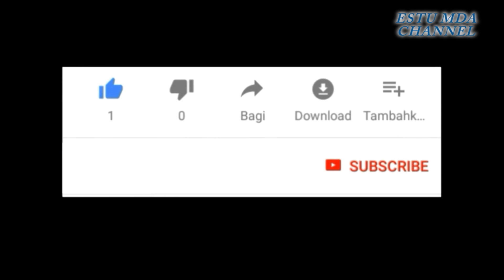FUNNY CAT VIDEO | FUNNY CATS VS RATS || Cat Rat Eating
Cat Video
FUNNY CAT VIDEO | FUNNY CATS VS RATS || Cat Rat Eating | cat video

Domestic cats are tiny predators, as anyone with a feline friend will know very well. Your kitty may occasionally bring you dead rats, mice, and even birds as a well-intended offering to you, their beloved owner. But, do they ever actually eat the rats they catch?
The answer is; sometimes. Though some cats will frequently catch rats, not all do, and even those with the killer instinct won’t necessarily eat what they hunt. If your cat is the type to eat rats, you may be rejoicing over the effortless pest-control – however, it’s not always safe or healthy for your moggy to ingest rat meat.

Rats
cat cat
cat and rat
Cute Cat
FUNNY CAT VIDEO
Funny Cats and Rats
funny cat rat video
funny cat vs rat
funny cats video
funny cats vs rats
funny moment kucing lucu

estumda
tom and jerry
tom and jerry lucu
Funny Cats
video tutorial
videotutorial

Kucing dan Tikus
Kucing dan Tikus Lucu
Kucing Lucu Nangkap Tikus
Kucing Lucu Mainan Tikus
Dunia Binatang
Kucing lucu
Kucing Makan Tikus
Kucing dan Tikus
Kucing2021
Kucing Rumahan
Kucing Biasa